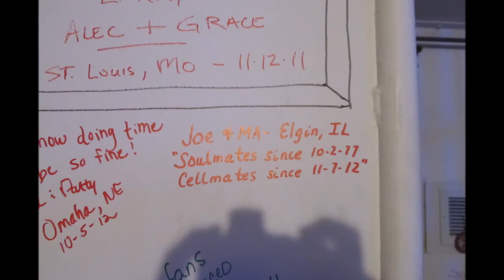Bridges of Parke County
Joe & Mary Alice visit Parke County Indiana in the fall of 2012 to hike and bike over its covered bridges and rural roads and through its friendly towns and state parks.